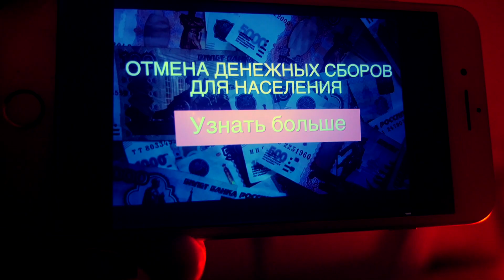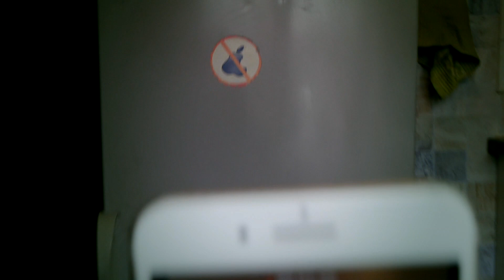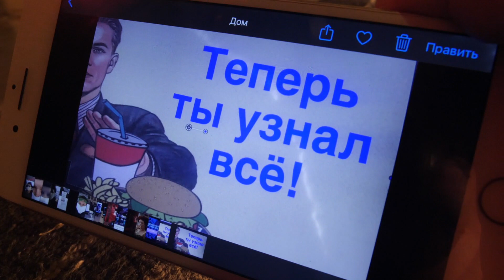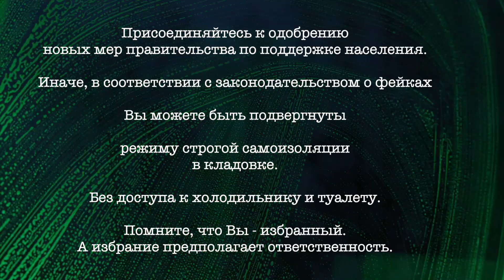Новые меры поддержки населения : Самоизоляция 20 лет спустя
сидимдома Свет RGB Light YC-Onion. Можно купить у нас
 Если интересно, как я снял этот сюжет за один вечер, могу рассказать. Дайте знать.
Фантастика. Шел 21-й год самоизоляции. Правительство утвердило новую службу антикурьеров по поддержке населения.
Друзья. У нас сейчас чудесное время для того, чтобы развивать себя.
Это юмористическое видео я снял за один вечер. Монтаж и озвучка 2 дня с перерывами на другую работу.
А можно делать шуточные или серьезные фильмы о своей семье, о самом себе, о своей работе.
Я с удовольствием проконсультирую вас по созданию мини фильмов - художественных или по бизнесу.
С радостью и уважением, режиссер Сергей Щербаков